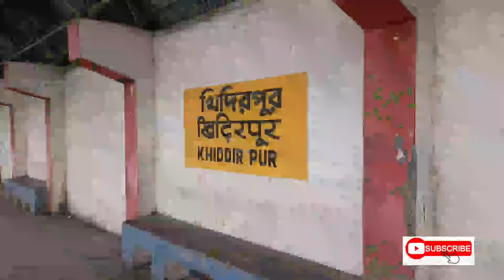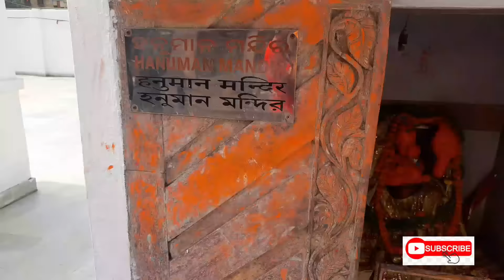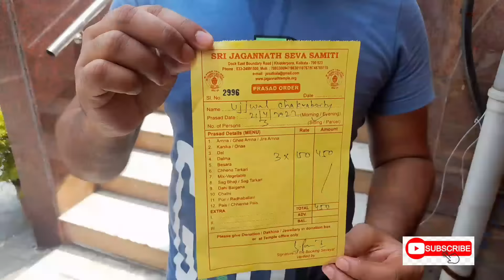Jagannath Mandir Kolkata || kolkata khidirpur jagannath mandir || Jagannath Temple puri || APR 22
Jagannath Mandir Kolkata Hey guys today I have brought totally an unique video on my series Temples of Bengal.
Temples of Kolkata.
 In my video u will Witness the Jagannath Temple in Kolkata.
Haha don't be confused I will let u know everything regarding to this video.
Jagannath temple is situated at khidirpur in Kolkata..
how u can reach this temple that I have explained in my video. You will find yourself u r inside the real puri Jagannath temple. There is also arrangements for bhog or prasad.
How you can get that prasad, I have discussed in the video. Do let me know how was it by comment and by likes.
Press the bell icon so that you get the notification whenever I upload any videos.. if you have any questions or recommendation regarding to this video then do let me know I will happily execute the idea in my next video..